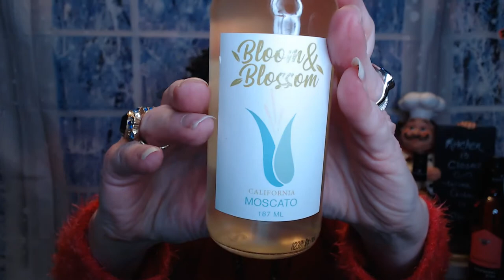Sip & Savor Wine Blooms & Blossoms & Winehaven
Sip and Savor Wine
Single Pour Subscription
The Single Pour Sampler
Celebrate year-round with the perfect wine sampler. Hand-crafted by our sommeliers to fit each season’s theme or occasion. Ideal for people who love to host and create memories with their loved ones.

Refer your friends, get $20 off a subscription!
Give your friends $20 off a subscription. When your friends buy from your invite link, you get $20 off a subscription.

Winehaven Winery ~ Deer Garden Red
10020 Deer Garden Ln
Chisago City, Minnesota 55013
They also ship out of state, not all states though

Wish we lived closer, how fun would it be to have a get together, talk, get to know each other and drink wine!

XOXO
Nancy